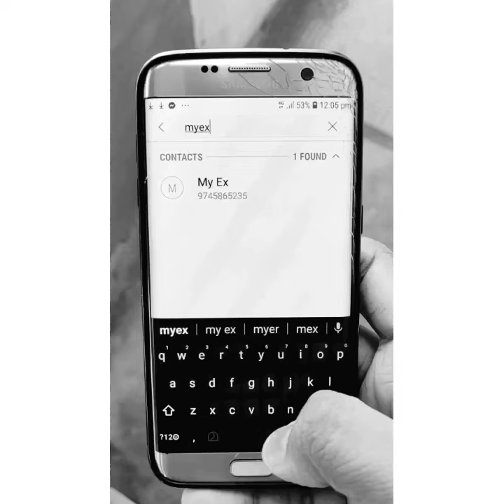A recreation from the short film FAMILY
Inspired from the Short film called FAMILY